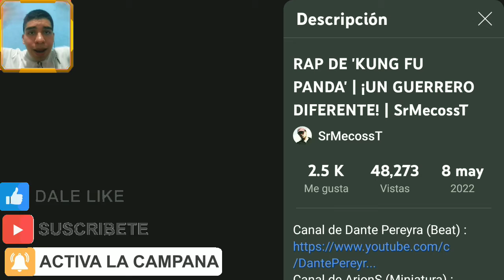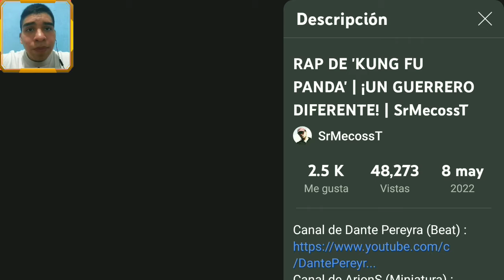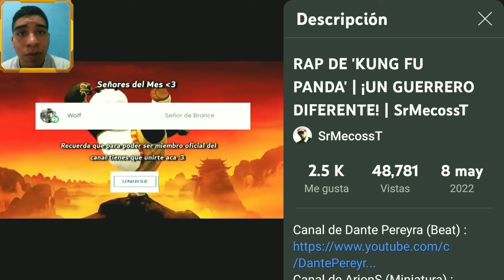REACCION A RAP DE 'KUNG FU PANDA' | ¡UN GUERRERO DIFERENTE! | SrMecossT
Sinopsis de la película
El panda Po trabaja en la tienda de fideos de su familia y sueña en convertirse en un maestro del kung-fu. Su sueño se hace una realidad cuando es inesperadamente elegido para cumplir una antigua profecía y debe estudiar artes marciales con sus ídolos, los Cinco Furiosos. Po necesitará toda la sabiduría, fortaleza y habilidades para poder proteger a su gente de Tai Lung, un maldito leopardo de nieve.                                                                             no se olviden de visitar el canal del  autor del video                                              ___________________________

HOLA Soy ALEXIS REY 777 y básicamente lo que hago en mi canal de youtube es hacer de mi gusto a los videojuegos de Android y también a las video reacciones un modo de entretenimiento para todo el mundo No soy el mejor jugando y el que mejor comenta, o el que mejor edita, pero aun así espero que disfruten de los videos que a hago cada dia y no se olviden SUSCRIBRISE y espero les haya gustado el video correo electrónico de contacto para patrocinios y colaboraciones es enlace a mi canal YouTube